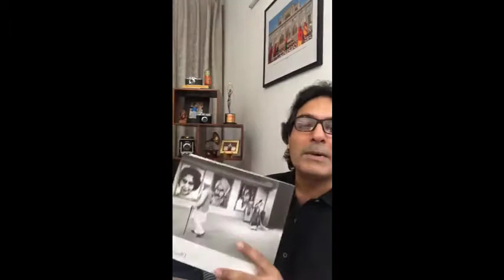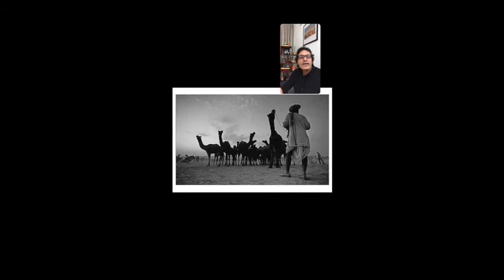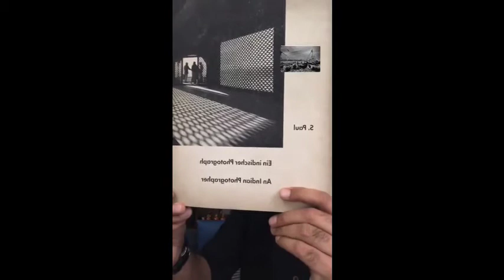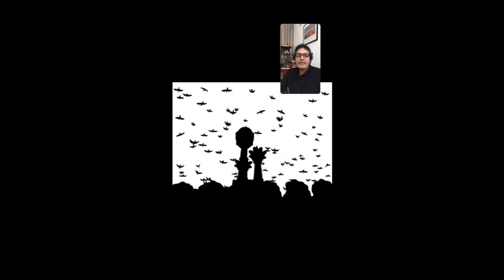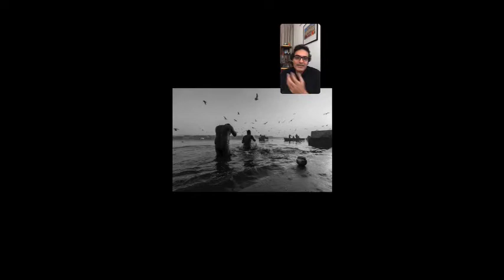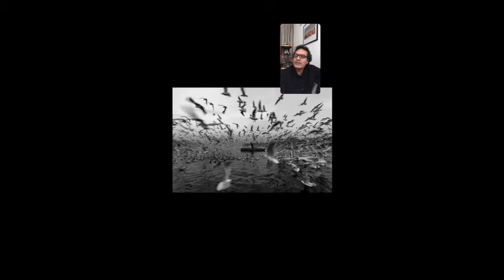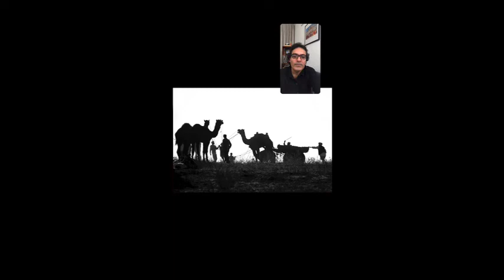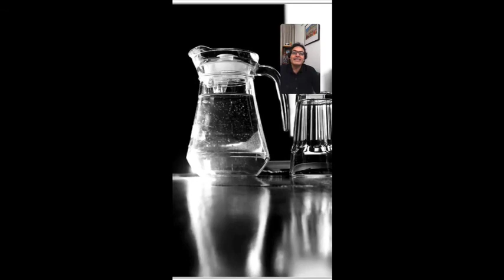Black and White Photography | Master Photography Workshop Ft. Dheeraj Paul ( Travel Photographer)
Understand the concept of Black and White Photography. Master workshop by the legend  Dheeraj Paul ( @Dheerajpaul_india). Sony camera Brand ambassador.